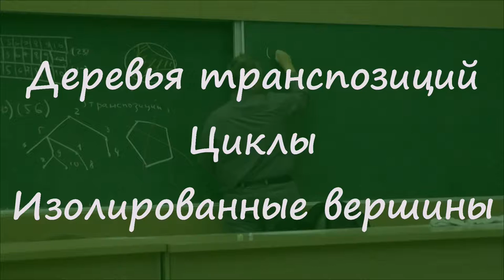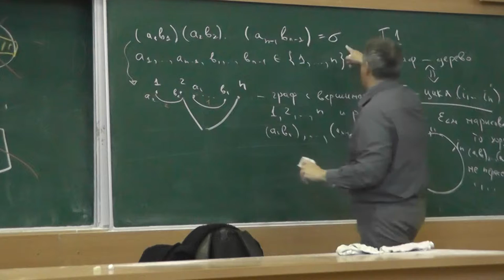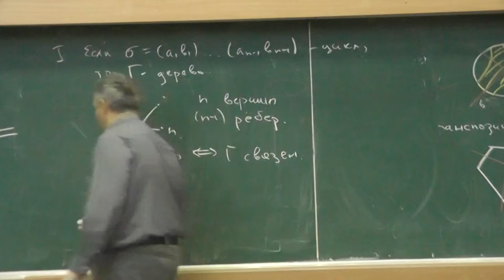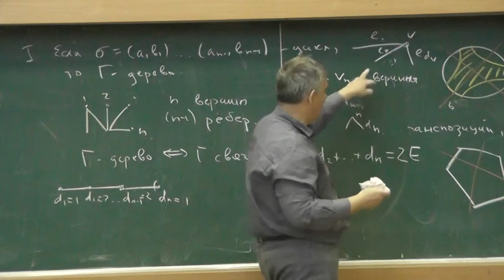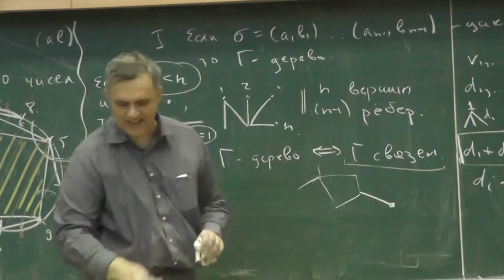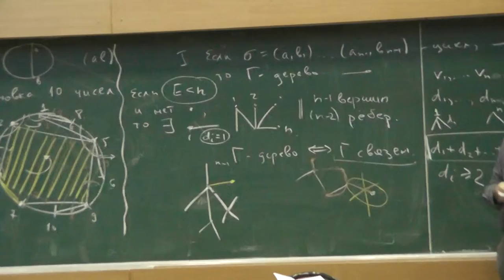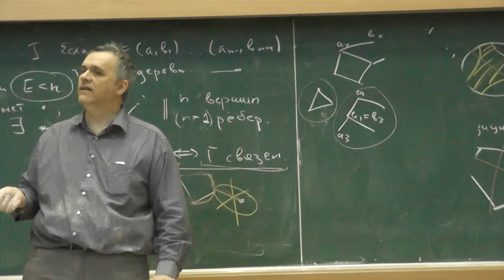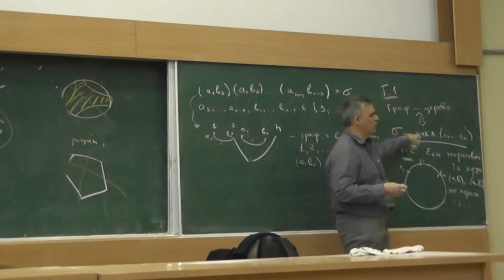18 Деревья транспозиций. Циклы. Изолированные вершины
Юрий Михайлович БУРМАН — доцент факультета математики Высшей школы экономики и преподаватель Независимого московского университета, кандидат физико-математических наук.